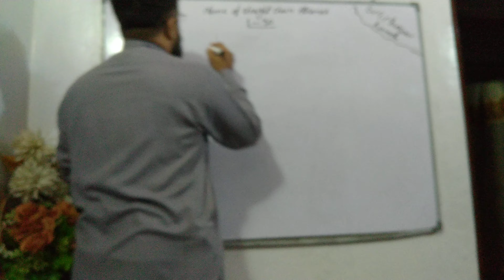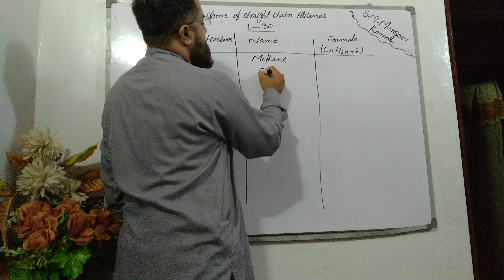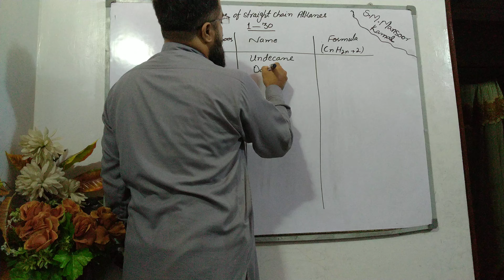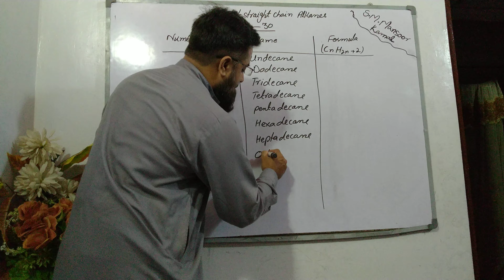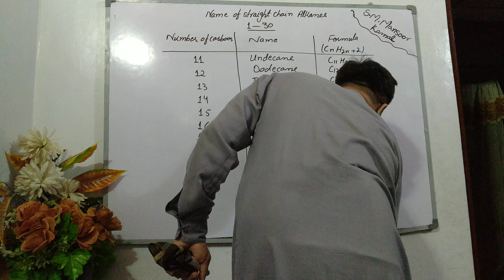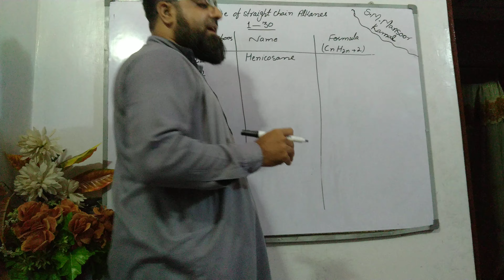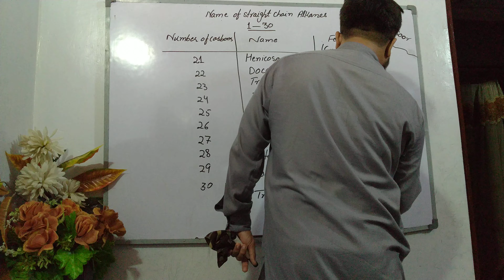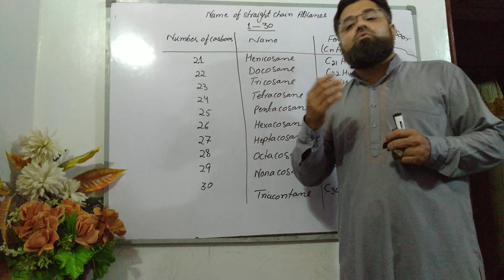Name of Alkane chain 1 30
Counting Carbon Chain